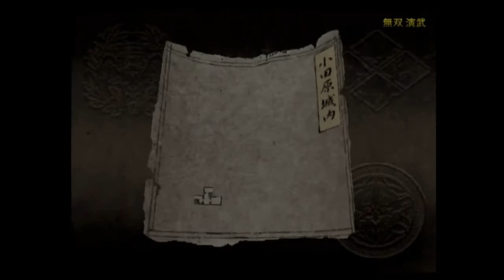（PS2）戦国無双 猛将伝 プレイ動画43（第２部） by KANAN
PS2「戦国無双　猛将伝」「戦国無双」

※本動画はPS2ソフト
「戦国無双」「戦国無双　猛将伝」の２枚を

目標：全キャラの無双演舞をクリアし、エンディングを迎える。

現在：伊達政宗編
　　　武将にもみくちゃにされたーｗｗ
　　　なんさか頼りないニャー